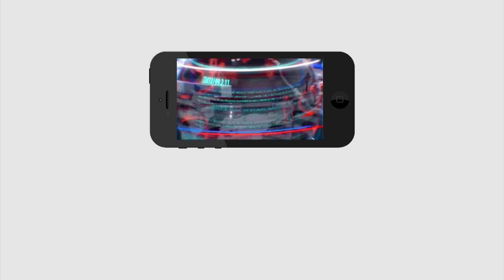Public Talk about YS Jagan Ruling | జగన్ 30 రోజుల పాలన ఎలా ఉందో..ఈ వీడియో చూస్తే అర్ధమవుతుంది.